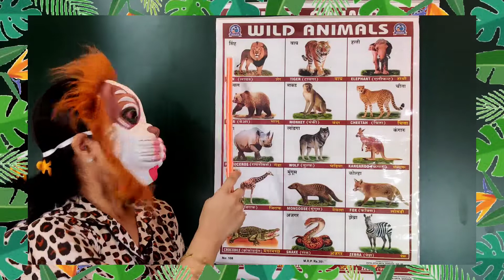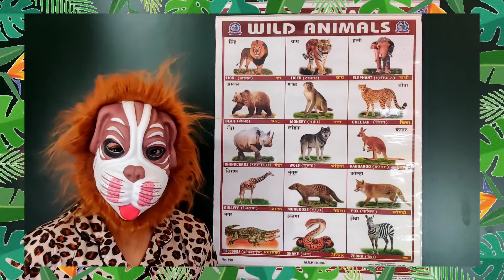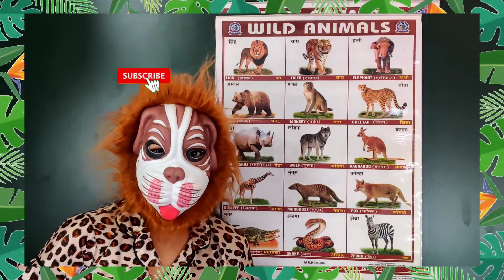Wild animals names with pictures || जंगली जानवरों के नाम ll Wild animals name in Hindi and English